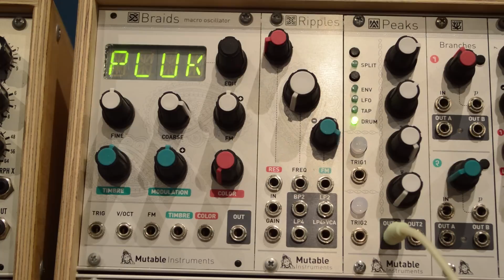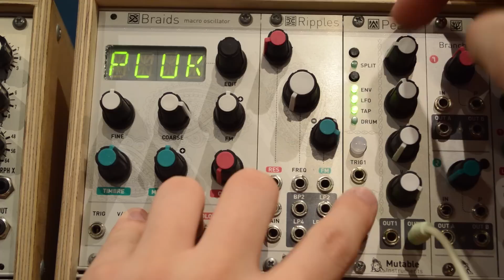Mutable Instruments - Peaks *EASTER EGG!*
So Peaks has been around long enough and enough information about the module and the hidden Easter Egg in the module to do a video. So here it is, the Easter Egg in Peaks. Just a short bit of fun to show to get to the Easter Egg hidden in peaks and what it actually is.